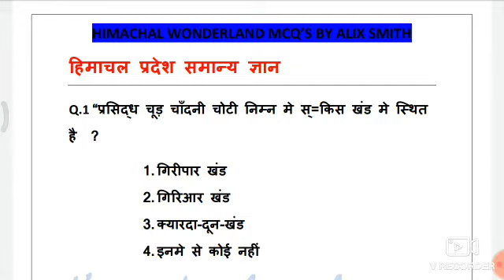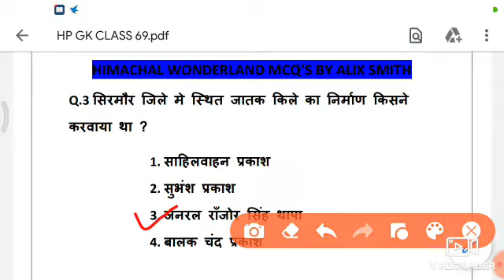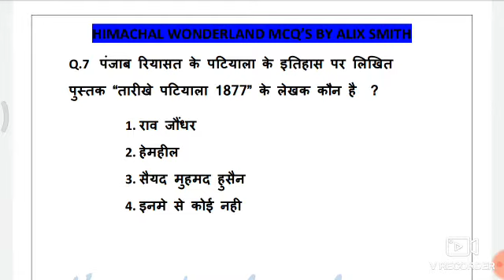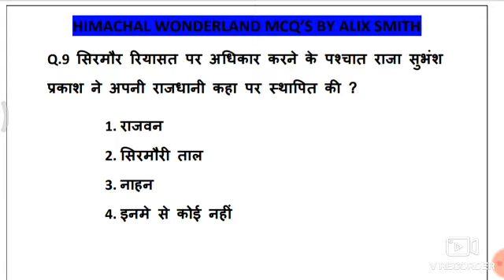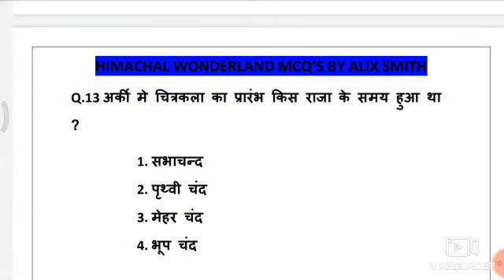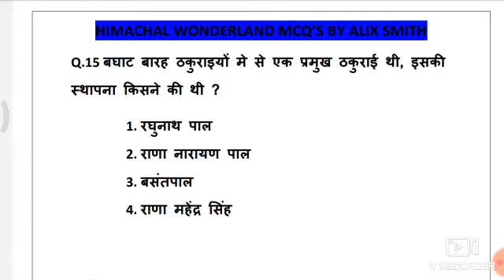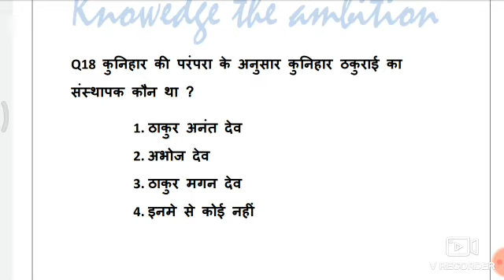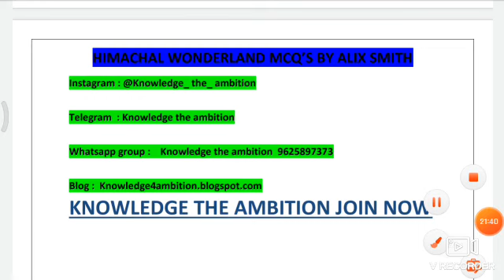HP GK || Himachal Wonderland mcqs class 69 by Alix smith || For all type of competitive exams